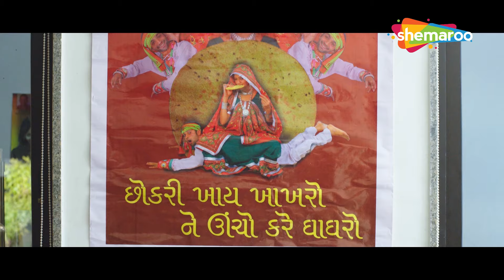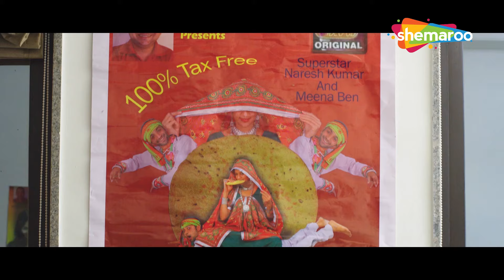Bas Ek Chance Movie Scenes | Alpesh Dhakan Birthday Special Video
The story revolves around a young artist who leaves no stone unturned to make a foray into the film industry. Amidst all adversities and opposition from family, the artist yearns for an opportunity that will eventually change his life. Once again, Rajeev Mehta (Khichdi fame Praful) casts his spell in the role of middle-class father. Watch these movie scenes with Shemaroo Gujarati Manoranjan @shemaroogujaratimanoranjan1

Movie - Bas Ek Chance
Cast - Rajeev Mehta ,Aditya Kapadia ,Bhakti Kubavat ,Falguni Dave ,Hemang Dave ,Mushtaq Khan ,Alpesh Dhakan ,Mitra Gadhvi
Director - Kirtan Patel